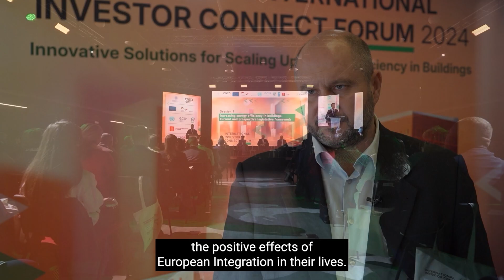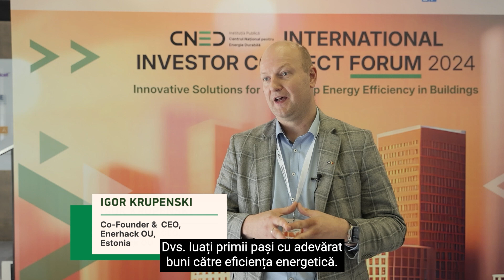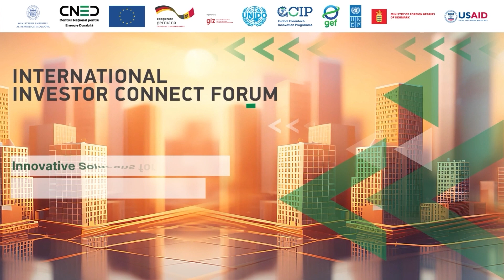Forumul Investor Connect 2024